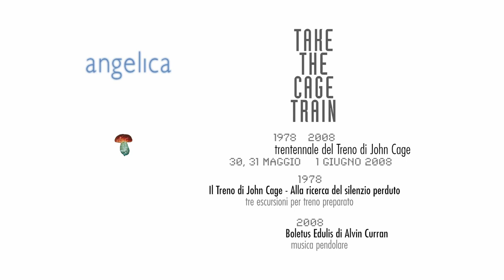Take the Cage Train | Boletus Edulis - musica pendolare di Alvin Curran | trailer film di Lino Greco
trailer treno - T a k e  t h e  C a g e  T r a i n | Boletus Edulis di Alvin Curran - FILM di Lino Greco
presto nelle sale cinematografiche GOLDEN scope dell’Universo